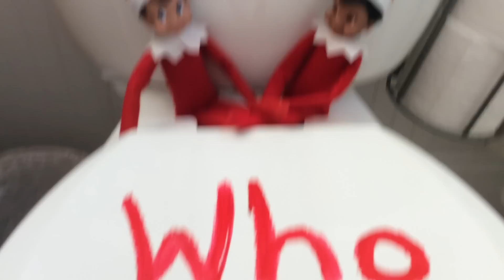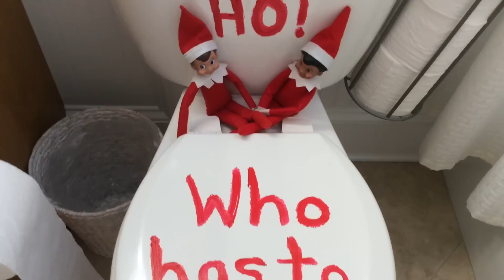Elf ON THE POTTY!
My elves are so silly! They left me a message on the potty!